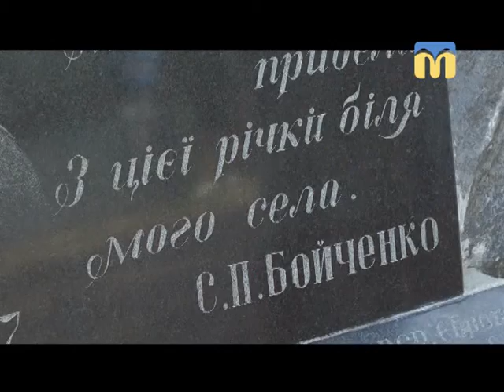23.07.2018. Новини. 13:30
Інформаційна картина дня (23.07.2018) поглядом кореспондентів телеканалу “Миколаїв” (випуск новин — 13:30):
- акція «День несподіваного щастя»;
- засідання у справі підпалу Будинку профспілок в Одесі;
- турнір з плавання в Баштанському районі.